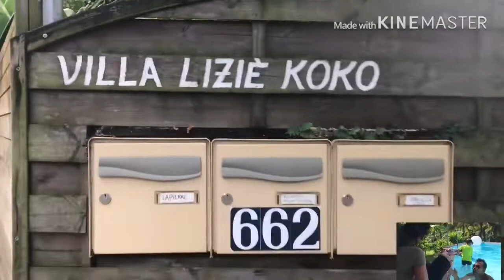เก็บตกส่งท้าย มะเขือริมทาง😄# 2 | Koy Life in Martinique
สวัสดีค่ะ Martinique เป็นเกาะเล็กๆของประเทศฝรั่งเศส🇫🇷 มีคนไทยไม่เกิน10คน ทีอาศัยอยู่  !!